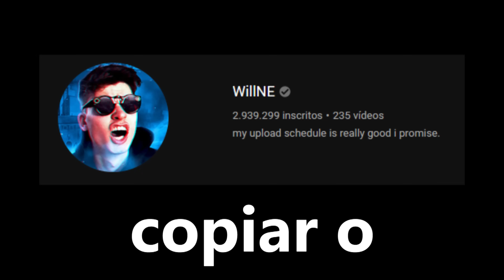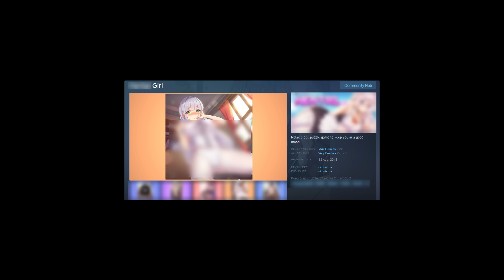DESCREVENDO YOUTUBERS COM UMA PALAVRA...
Eu, Saiko e Orochinho passamos por uma lista de 50 Youtubers descrevendo todos em apenas 1 palavra.

▣ Músicas:
▸ ihaveaface -  saturday chillin

▸ Intro: bknapp - game over

▣ Obrigado =D